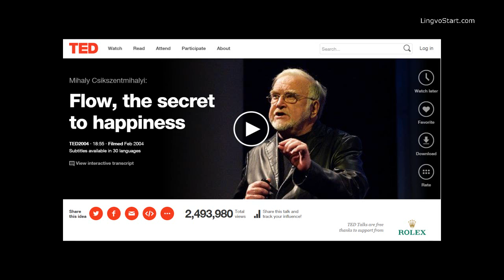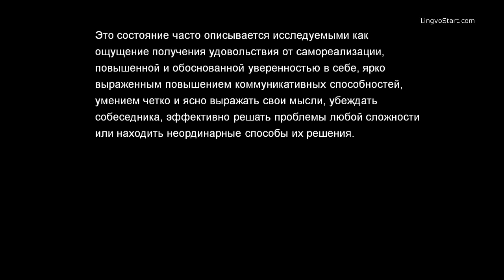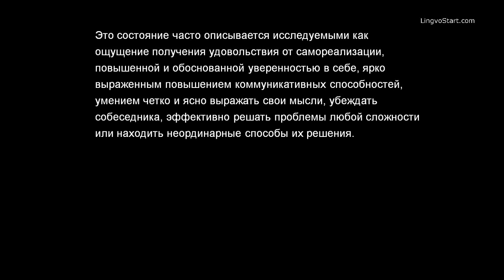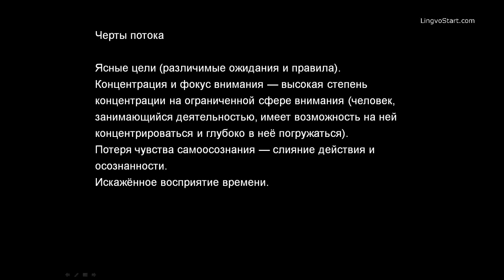Состояние потока (flow) Михай Чиксентмихайи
Михай Чиксентмихайи - поток